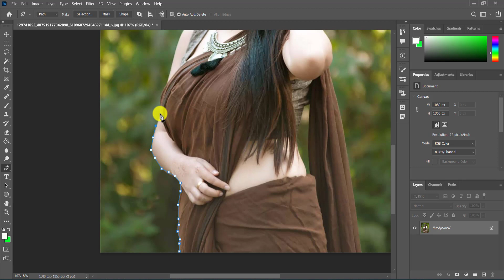CELINE FARACH... (Biography, Age, Height, Weight, Outfits Idea, Plus Size Models, Fashion Model)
Main Nikla Gaddi Leke | Gadar 2 | Sunny Deol, Ameesha P, Utkarsh| Mithoon, Udit N, Aditya NĮ Uttam SSingers: Udit Narayan, Aditya Narayan & Mithoon

Song Recreated and Rearranged by: Mithoon Original Composition: Uttam Singh#Gadar2 in cinemas 11th August
Co-Producer: Suman Sharma Written by Shaktimaan Talwar Starring: Sunny Deol, Ameesha Patel, Utkarsh Sharma, Manish Wadhwa, Gaurav Chopra & Luv Sinha Introducing Simratt Kaur Randhawa